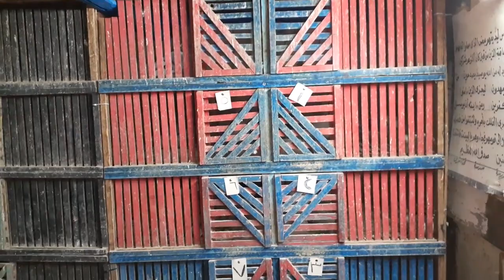اتفرج على جمال وحلاوه المرقع غزاروالأحمر غزار ومش هتصدق فرخته من حمام عامل ازاي مع